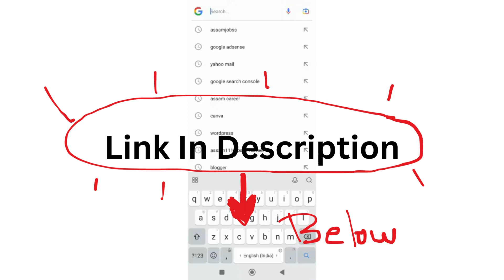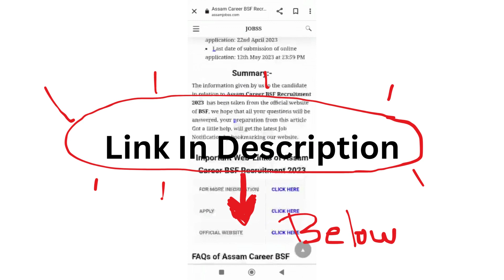Assam Career 2023 : Medical and Health Recruitment Board (MHRB) Assam Recruitment 2023